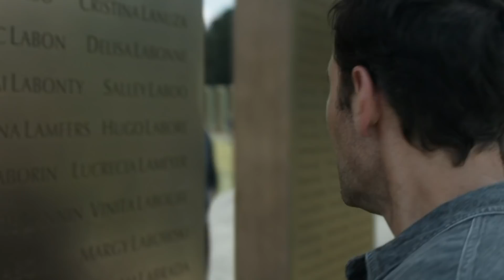Mira Esto Antes De Que Comience La Fase 4 De Marvel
A pesar de abarcar más de 20 películas en la última década, el UCM sigue desarrollándose a buen ritmo, pero con cada nueva película y serie de Marvel, se hace mucho más difícil para los recién llegados ponerse al día con el UCM. Esto es lo que necesitas saber antes de que comience la Fase 4 de Marvel.

A pesar de su muerte en Avengers: Endgame del 2019, Natasha Romanoff finalmente obtendrá una película en solitario con el primer gran estreno de la Fase 4: Black Widow. Pero no esperes una resurrección para la superespía interpretada por Scarlett Johansson, la película es una precuela, ambientada entre los eventos de Captain America: Civil War del 2016 y Avengers: Infinity War.

Muchos de los detalles de la trama de Black Widow aún siguen siendo un secreto, pero se ha revelado un poco sobre los héroes y villanos que acompañan a Natasha para la película. Florence Pugh interpretará a Yelena Belova, un personaje que durante un tiempo se hizo cargo del manto de Black Widow en los cómics de Marvel. David Harbour interpretará a un personaje conocido como Red Guardian, el equivalente ruso de Capitán América. Más de media docena de personas diferentes han sido Red Guardian en los cómics, aunque Harbour interpretará a Alexei Shostakov el primer Red Guardian que aparece en los cómics.

Es probable que aún no se hayan revelado todos los villanos, pero uno de los principales antagonistas será Taskmaster. En los cómics, él tiene la habilidad de imitar cualquier acción que vea realizar a alguien más, sin importar lo extraño o difícil que sea. También pueden esperar una aparición del villano de Hulk: El Hombre Increíble y Civil War, Thaddeus Ross.

Desafortunadamente, con el brote de coronavirus a principios del 2020, el estreno de Black Widow se ha retrasado, lo que podría tener un impacto significativo en el resto de los proyectos de la Fase 4. Pero cuando las cosas se pongan en marcha de nuevo, la aparición final de Natasha será una manera estupenda de arrancar la fase.

Black Widow | 0:19
Eternals | 1:52
The Falcon and The Winter Soldier | 2:53
WandaVision | 4:04
Shang-Chi, Maestro del Kung Fu | 5:27
Los Diez Anillos | 6:29
El Multiverso de la Locura | 7:48
El Poderoso Thor | 9:08
La TVA | 10:09
What if...? | 11:31